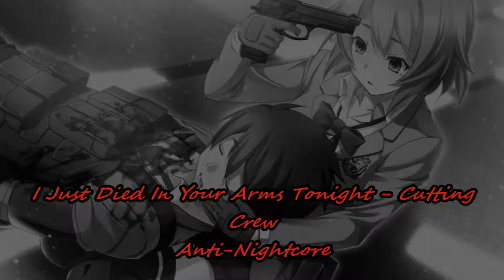I Just Died In Your Arms Tonight {Anti-Nightcore}